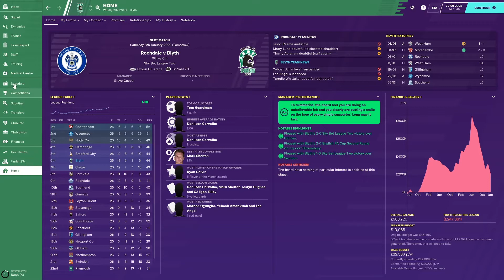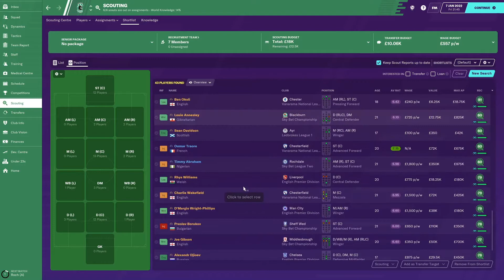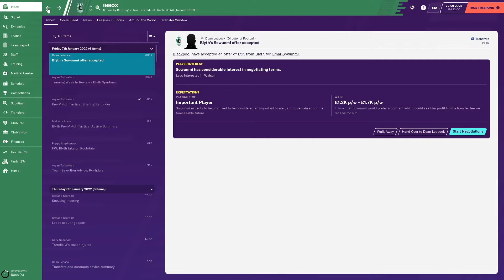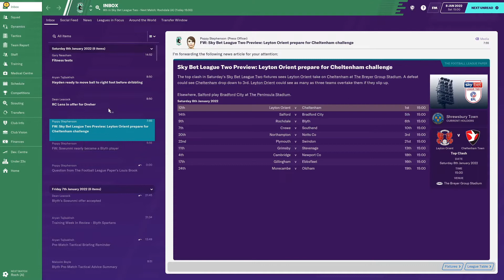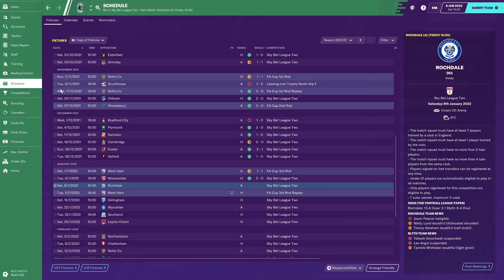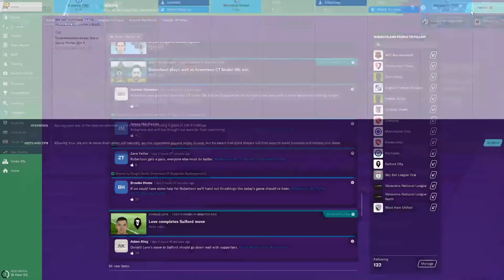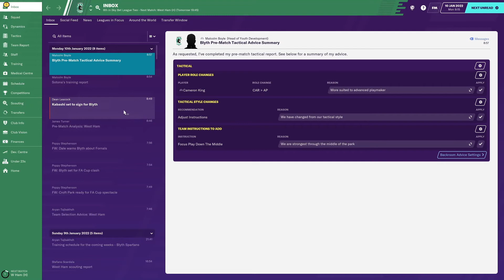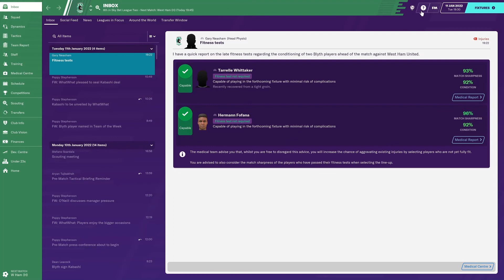Football Manager 2020 - Ep0134 - Domestic Season Continues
Welcome to Football Manager 2020!  (2 episodes a day! @ 15.30 and 15.45 UK local time)

Somehow we sit in the playoff spots… a long way ahead of our predicted relegation struggle.  A difficult way game up next.